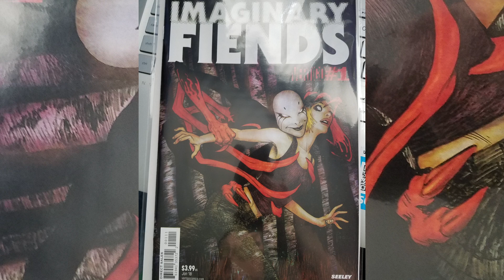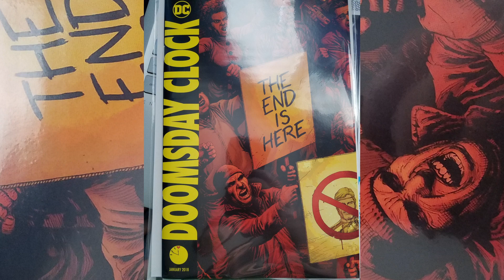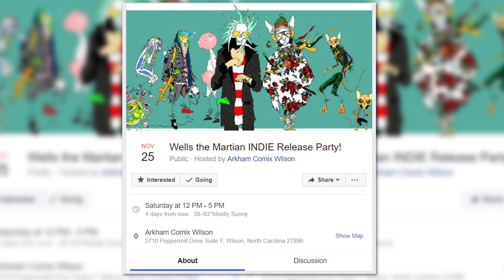Aaron Reviews Comics Episode 5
Aaron Dowen Reviews the BIGGEST comic of the year Doomsday Clock #1!!  He also is reviewing the indie horror title, Imaginary Fiends, from Vertigo. A HUGE bonus to see Tim Seeley return to horror!